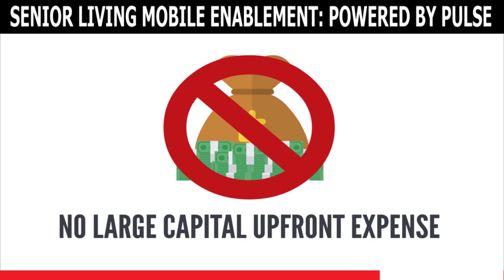Mobile Enablement - Integrated Health Systems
Senior Living Mobile Enablement: Do you have devices you would like to use for point-of-care and EMAR? How's the wireless? No worries! We'll ensure you have the bandwidth to support new mobile devices.